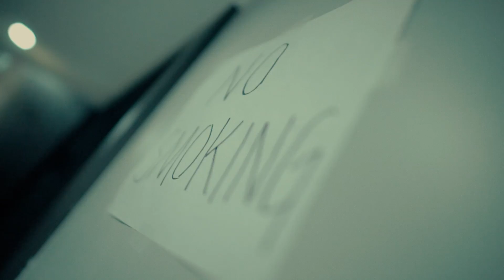Soulja Reek Ted Ginn {Official Video}